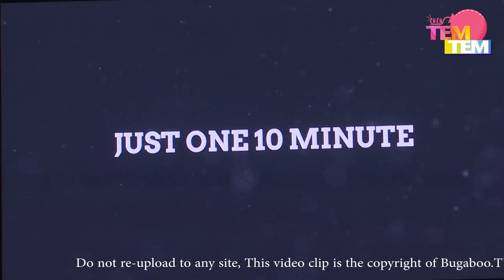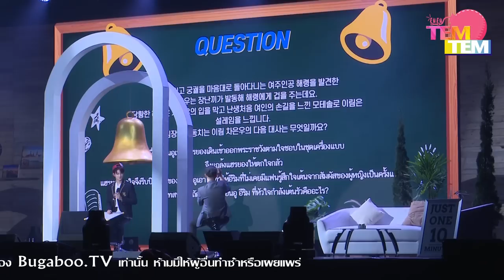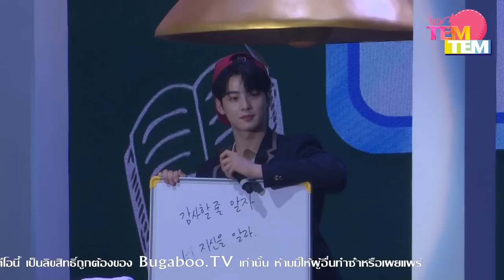191023 CHA EUNWOO 1st FANMEETING TOUR [JUST ONE 10 MINUTE] IN BANGKOK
จบไปแล้วสำหรับงาน 'CHA EUNWOO 1st FANMEETING TOUR [JUST ONE 10 MINUTE] IN BANGKOK' ที่ผู้จัด 'บีอุส' พาองค์ชายอีริม จากเรื่อง ‘Rookie Historian Goo Hae Ryung’ หรือหนุ่ม 'CHA EUNWOO' ของเหล่าอะโรฮ่า บินลัดฟ้ามาจัดแฟนมีตติ้งเดี่ยวครั้งแรก บอกเลยว่างานนี้ฟินสุด ๆ เพราะหนุ่มอึนอูผู้แสนจะใจดีแจกออลไฮทัชกันไปเลยจ้า!!!

งานนี้ Tem!Tem เองก็ไม่พลาดที่จะตามไปเก็บบรรยากาศในงานเล็ก ๆ น้อย ๆ มาฝากเพื่อน ๆ ที่พลาดไปด้วย ในงานจะสนุก ฟิน กันขนาดไหน ตามไปดูเล้ย!

ติดตามรายละเอียดเพิ่มเติมหรือติดต่อสอบถามทางผู้จัดได้ทาง Facebook, Twitter, IG  : BeUSProduction